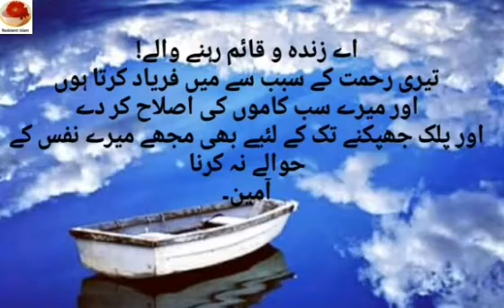Beti ko nasihat/بيٹی کو نصیحت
اس ویڈیو میںوہ قیمتی دعا کے وہ الفاظ ہیں جو رحمة للعلمين صلى الله عليه وسلم نے اپنی پیاری بیٹی کو سکھائے،
امت کی سب ہی بیٹیاں اس دعا کو اپنی زندگی میں شامل کرنے کا شرف حاصل کر سکتی ہیں۔

وصل اللہ علیہ وسلم و على اله وصحبه اجمعين
Reference:
مستدرک حاکم